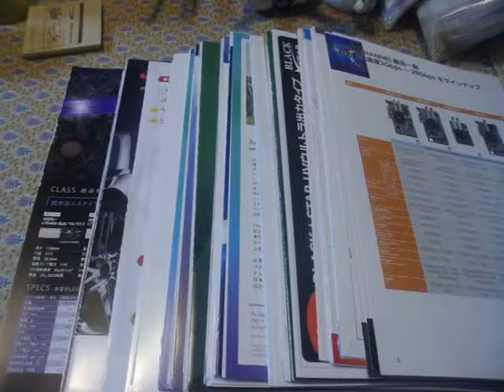GEDC3446 2016.12.11 gazouten カタログ 組み込みプレス nishishinjyuku デニーズ rikkyo